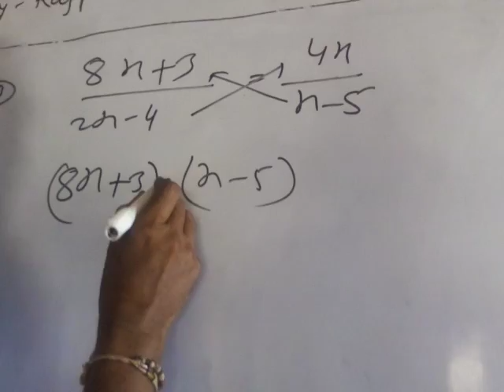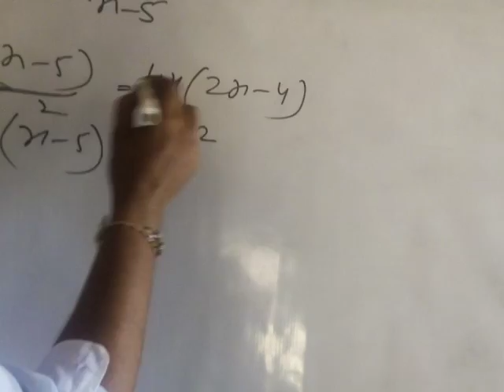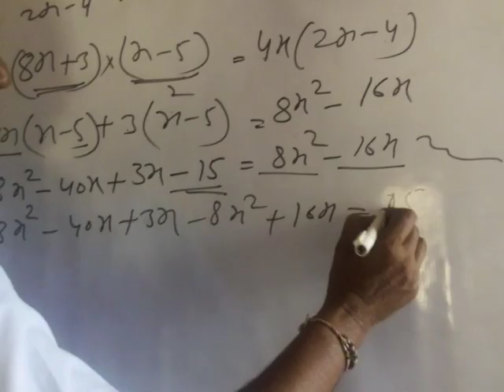math linear equation in one variable class 8 ||811ex3 ||8x+/2x-4=4x/x-5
8x+/2x-4=4x/x-5
Topic cover
ek char wale rekhik samikaran class 8 math
ek char wale rekhik samikaran class 8 ncert
ek char wale rekhik samikaran kaksha 8
raikhik samikaran trick , samikaran std 8
samikaran class 8
samikaran math in hindi
samikaran hal karna , class 8 maths
rekhik samikaran class 7
ek char wale rekhik samikaran class 7
rekhik samikaran
one variable
linear equation, samikaran
samikaran ganit
ek char wale
रैखिक समीकरण
raikhik samikaran trick
samikaran std
एक चर वाले
raikhik samikaran